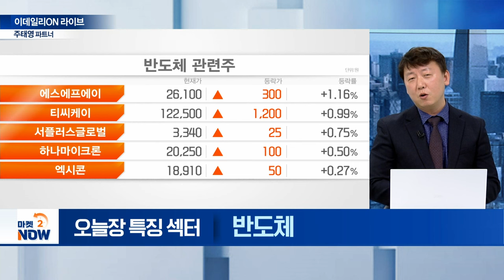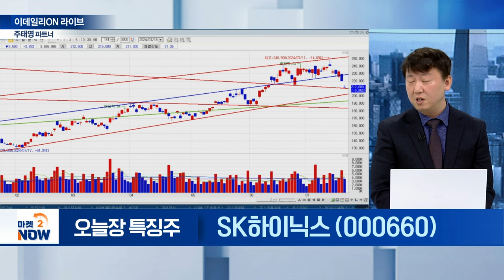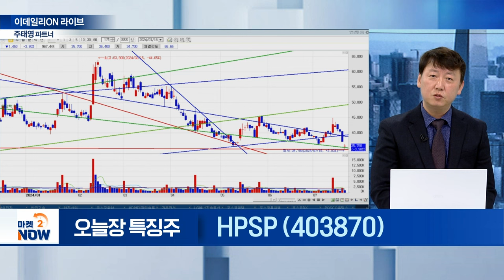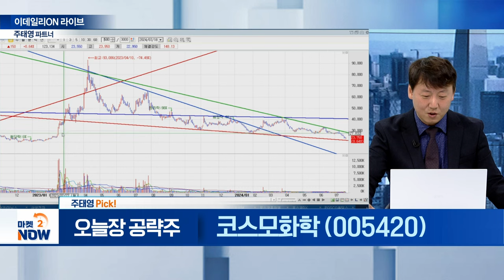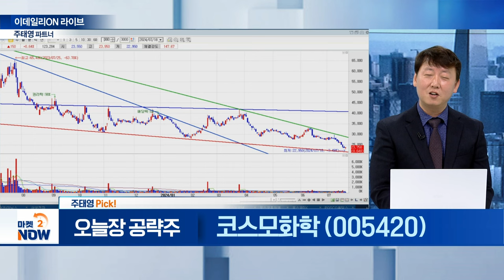한전산업, 한전기술, 삼성전자, SK하이닉스, HPSP, 코스모화학 / 주태영 이데일리ON 파트너 [이데일리ON 라이브] | Market Now (20240718)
▶ 오늘장 특징 섹터①

HPSP(403870)

▶ 주태영 Pick!
코스모화학(005420)
- 코스모화학-中 CNGR 폐배터리 협업
- 2차전지 소재 전문 기업